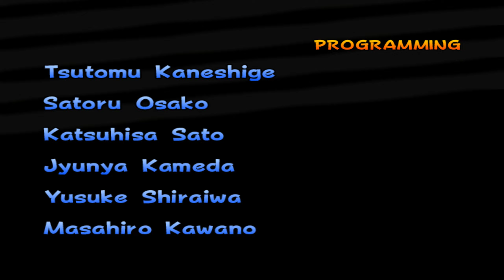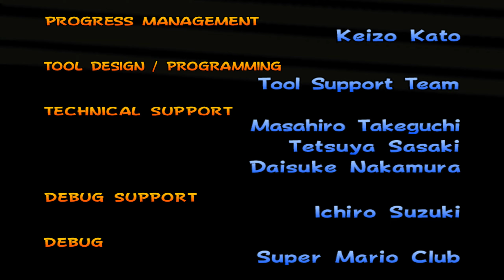Mario Kart Double Dash All Cup Tour - True Mod 14 (150cc)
Nothing too particularly interesting happened. Too many retros, I'm much more of a original layout custom track girl.

Tracks used
SNES Mario Circuit 4 (That1loser4)
3DS Cheep Cheep Lagoon (That1loser4)
Bob-omb Harbor (That1loser4)
SNES Choco Island 1 (That1loser4)
Raymond Resort 2 (Marianne8559)
N64 Royal Raceway (That1loser4)
Raymond Resort 3 (Marianne8559)
DS Airship Fortress (That1loser4)
Raymond Resort 1 (Marianne8559)
Summers (Larry)
GBA Bowser Castle 2 (That1loser4)
Wii Moo Moo Meadows (That1loser4)
SNES Bowser Castle 3 (Faithful) (That1loser4)
Wii Maple Treeway (That1loser4)
Wii Bowser's Castle (That1loser4)
DS Rainbow Road (That1loser4)